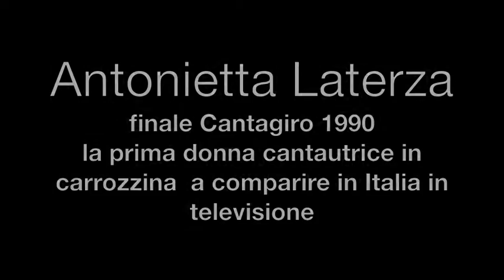Antonietta Laterza | Sigla finale Cantagiro (1990) - Splendidi Perché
Antonietta Laterza è la prima cantautrice italiana sulla carrozzina comparsa ripetutamente in televisione. La sua canzone "Splendidi Perché", in collaborazione con Franco Piro, era la sigla finale del famoso Cantagiro, gara musicale che girava per dieci settimane le Piazze d'Italia alla presenza di migliaia di persone.